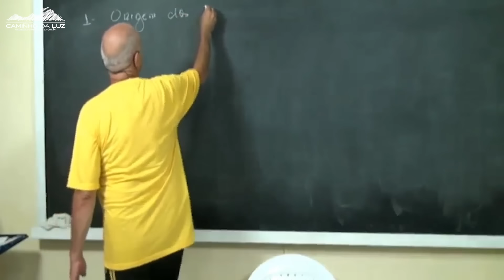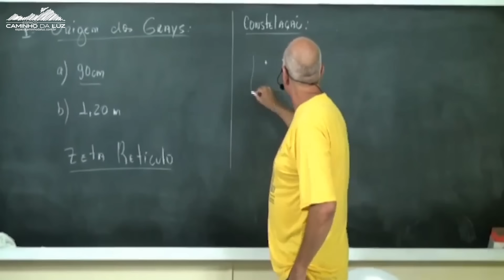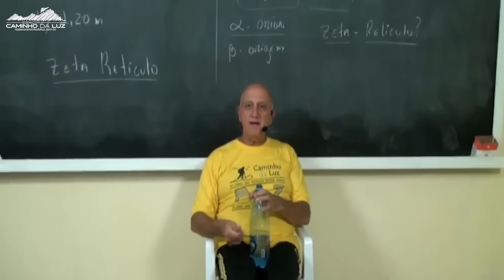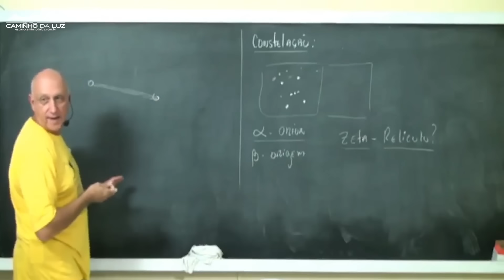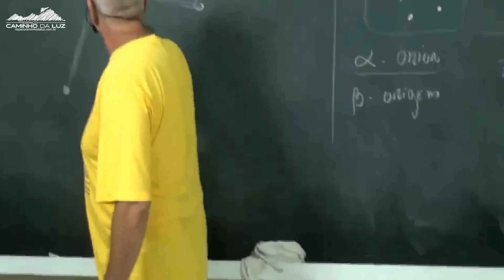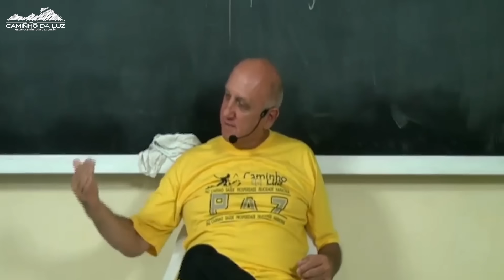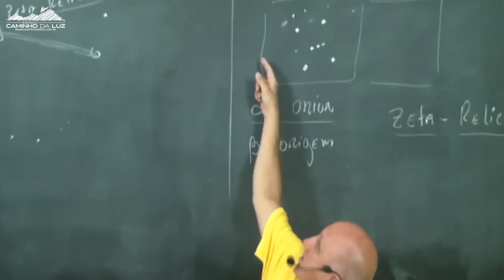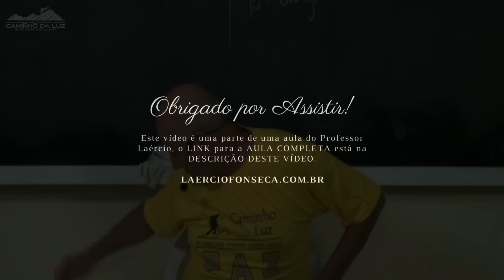A MISSÃO dos EXTRATERRESTRES GRAYS no PROJETO TERRA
Parte da Aula: Os extraterrestres grays e sua missão na Terra